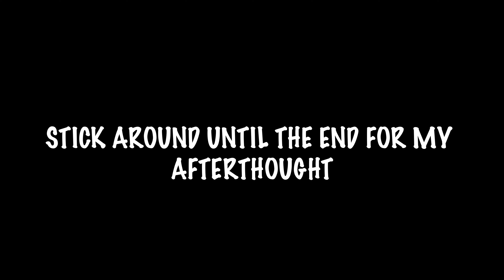Father and Daughter Reaction | Billie Eilish - CHIHIRO/WILDFLOWER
My reaction to Billie Eilish - CHIHIRO/WILDFLOWER